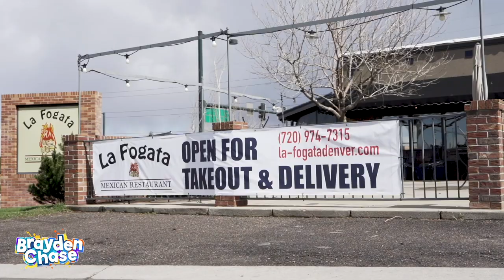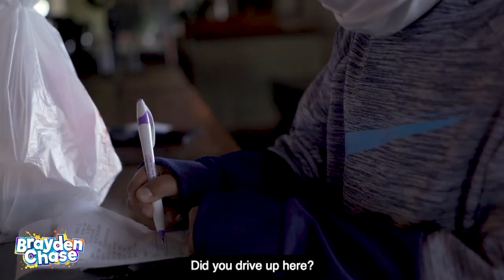Quarantine life- I took my parents car!!!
Quarantine life- Brayden craves Mexican food for lunch. What happens we he takes his parents car?

Follow his instagram- @Therealbraydenchase

Follow his facebook- @therealbraydenchase'

Follow his TikTok- @therealbraydenchase1